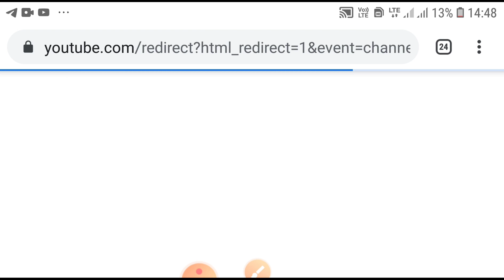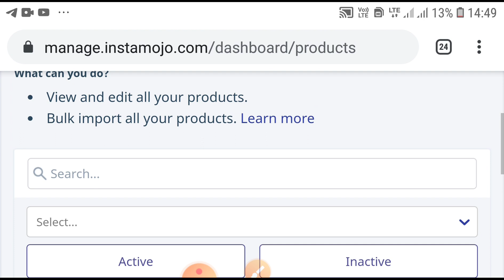How to get study material # Junior Accountant Junior Auditor Paper#Commerce Mcq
About this video we have tell that how to purchase material by our site.

Study time store link

Amazon accountant book link